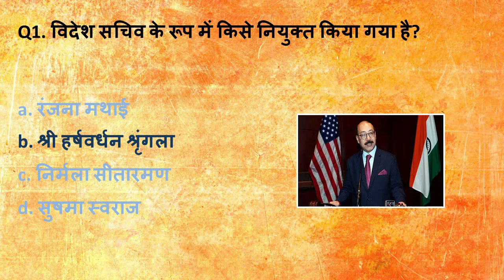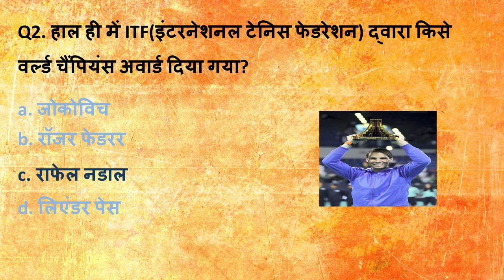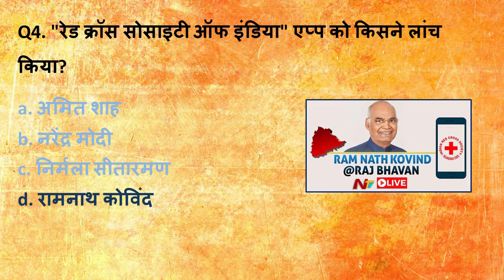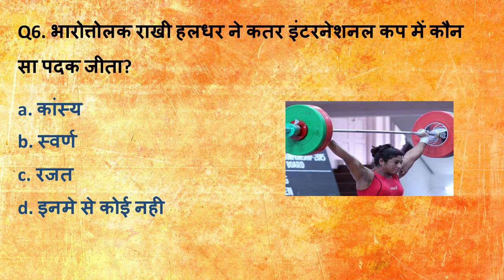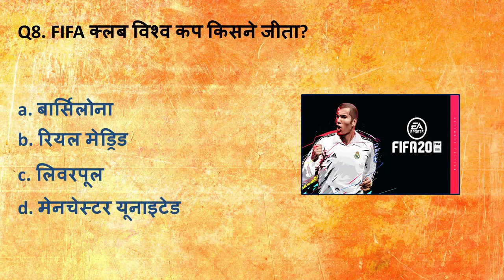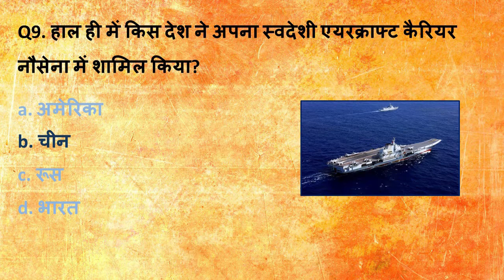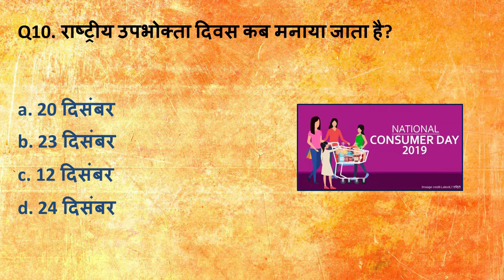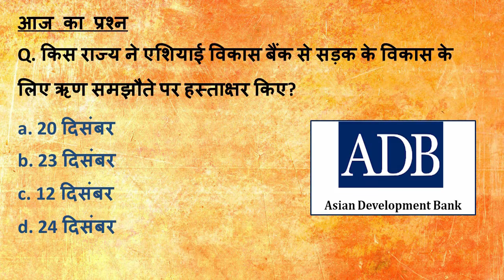December 25 Current Affairs in Hindi | Indissues | Daily Current Affairs | Hindi [25 Dec. 2019]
Current affairs of 25 December, 2019.
PDFs coming soon.

Today's bonus facts - National Icons